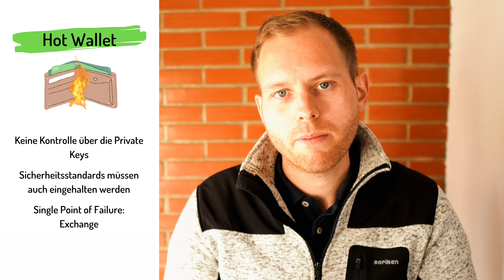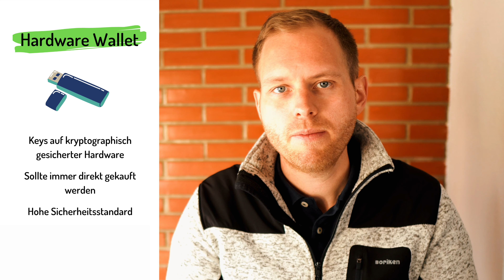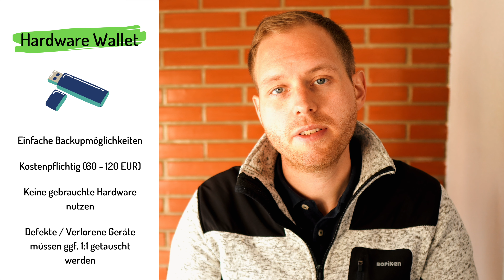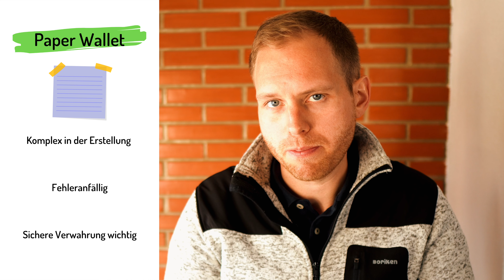Welches Wallet wählen? Die unterschiedlichen Arten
Im heutigen Video geht es darum welches unterschiedlichen Arten von Wallet es gibt und wie du das richtige für dich wählen kannst. Dabei stelle ich dir die Vor und Nachteile aus meiner Sicht dar und erkläre dir welche Varianten ich nutze.

Mein 2. Depot - Scalable Capital

Meine Buchempfehlungen:
Der Finanzwesir 2.0
Miracle Morning: Die Stunde, die alles verändert
Der reichste Mann von Babylon
Souverän investieren mit Indexfonds und ETFs
Die 1%-Methode

Abschnitte:
0:00 Intro
0:53 Was ist ein Wallet?
2:29 Unterschiedliche Wallets
7:28 Fazit

Wenn du auf einen solchen Link klickst und auf der Zielseite etwas kaufst oder abschließt, bekomme ich vom betreffenden Anbieter oder Online-Shop eine Vermittlerprovision. Es entstehen für dich keine Nachteile beim Kauf oder Abschluss. Danke für deine Unterstützung.